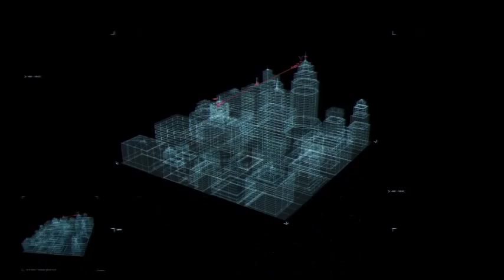Amazing KaniaKancana.Com : Opening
Sanggar seni adalah suatu tempat atau sarana yang digunakan oleh suatu komunitas atau sekumpulan orang untuk berkegiatan seni seperti seni tari, seni lukis, seni kerajinan atau kriya, seni peran, dan sebagainya.